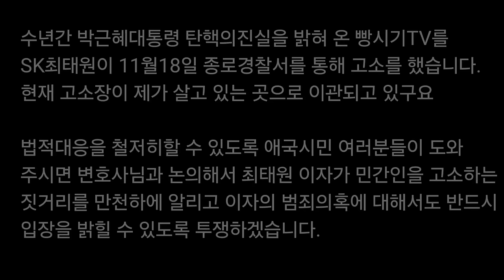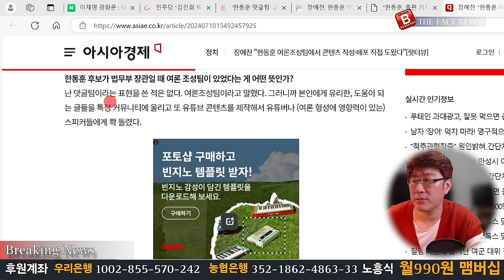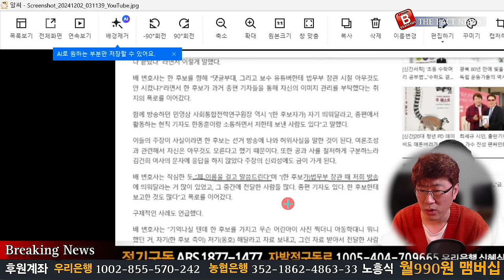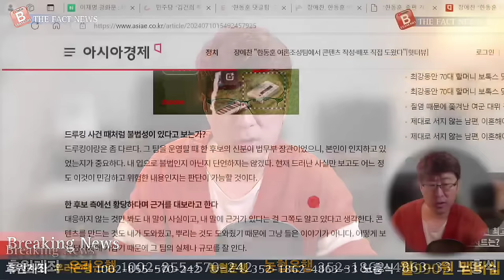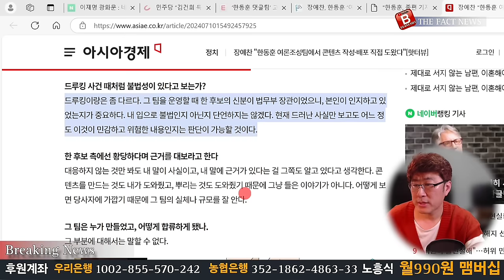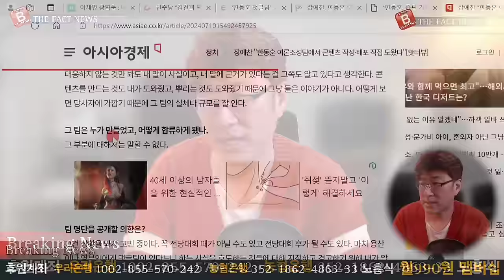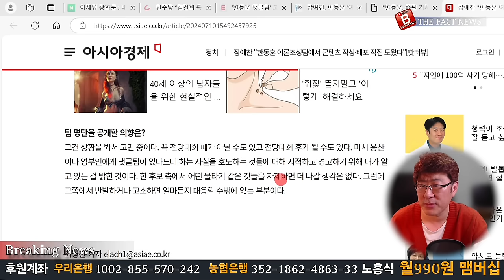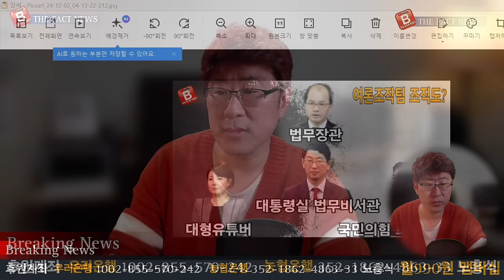엉뚱한 곳에서 터졌다! 골든타임 놓친 장예찬 결국 역고발 깜빵행! 한동훈이 주범 주진우 공동 정범? 여론조작팀 규모 실체 폭로!